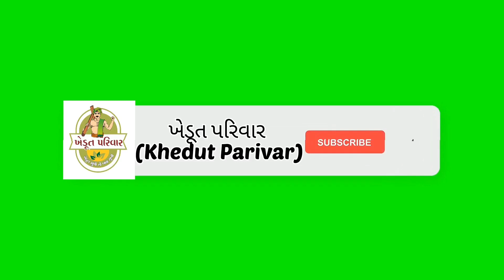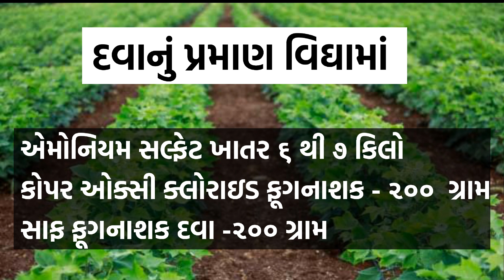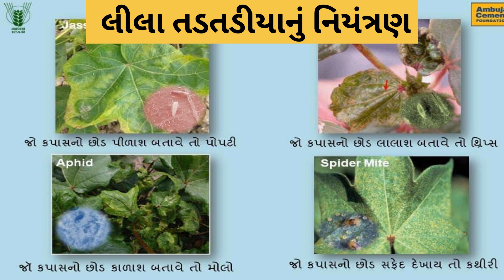૫૦ દિવસના કપાસમાં આટલું કામ કરી મેળવો મબલક ઉત્પાદન | kapas ni kheti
# varsad ni agahi # kapas  # Aranda

૫૦ દિવસના કપાસમાં આટલું કામ કરી મેળવો મબલક ઉત્પાદન  | kapas ni kheti

 kapas ma khatar
kapas ma dava
kapas ni dava
kapas ma jivat
kapas ma Rog jivat
kapas ma sukaro
kapas ma sukara no rog
kapas ma chusiya
Kapas ma khatar kyu nakhvu
kapas
cotton fertilizer
fertilizer
kapas ma Rog
Kapas Ma tapka no Rog
કપાસમાં જીવાત
કપાસ માં ખાતર
કપાસ ની ખેતી
Aranda ni kheti
divela ni kheti
sai 33 divela biyaran
sai 33 aranda biyaran
sai 33
avani 11 divela biyaran
avani 11 aranda
dantivada 7 number aranda biyaran
dantivada 7 number divela biyaran
એરંડાની ખેતી
દિવેલાની ખેતી
varsad ni agahi
varsad
chomasu
ચોમાસુ
વરસાદ ની આગાહી
divela vavetar samay
aranda nu vavetar
divela nu biyaran
aranda nu biyaran
એરંડાનો આજનો ભાવ
aranda no ajno bhav
aranda no bhav
divela no ajno bhav
divela no bhav
kapas no bhav
kapas no ajno bhav
એરંડા નો ભાવ
ઉલાલા દવા
ઓશીન દવા
કપાસ ની દવા
કપાસ માં દવા
ખેતીવાડી
khedut parivar
ખેડૂત પરિવાર
agriculture

વીડિયો જોવા બદલ બધાનો આભાર